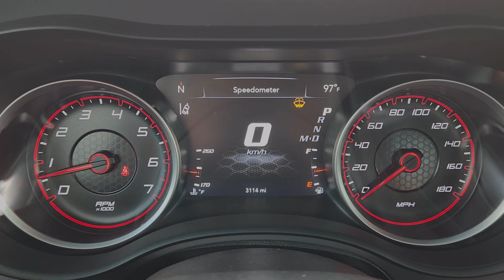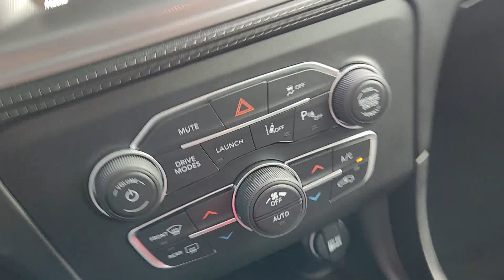2023 Dodge Charger Scat Pack Widebody TX Sugarland, Houston, Katy, Pecan Grove, Missouri City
Pre-Owned 2023 Dodge Charger Scat Pack Widebody available at Classic Elite Chevrolet Sugarland located in 13115 Southwest Fwy, Sugar Land, TX, 77478. Servicing the Sugarland, Houston, Katy, Pecan Grove, Missouri City area.
Please mention the stock PPH532336 when you contact the dealership for this vehicle.

Hop into the  2023  Dodge Charger.  The Dodge Charger: The powerful, high-performance muscle car with four-door convenience, technology that keeps you safe and connected, and surprising fuel efficiency. These are just some of the great options this vehicle comes with: V8 Engine, 8-Speed A/T, Traction Control. Why miss out on performance just because you need four doors? Get into the Charger and drive.